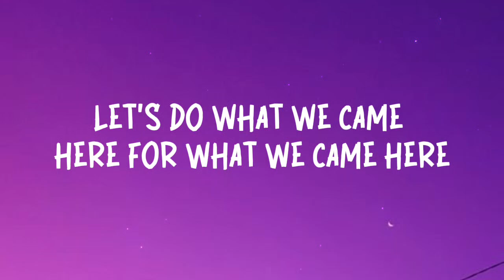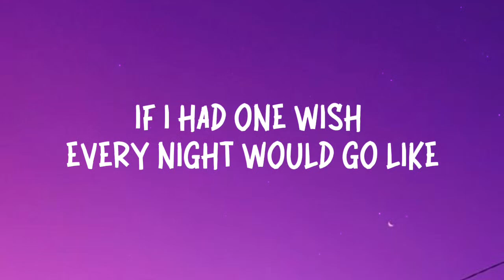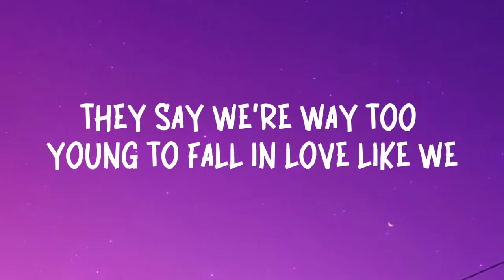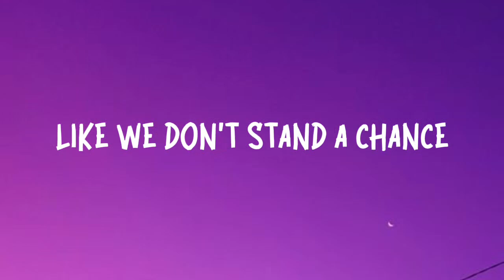X’s | Maddox Batson | lyrics